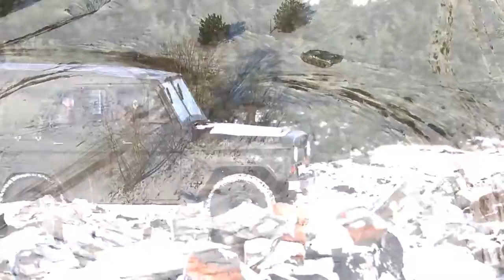Zlot Zimowy Borne Sulinowo 2015 relacja Patrolu Włocławek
Relacja wideo z wyjazdu na Zlot Zimowy do Bornego Sulinowa. Brawa dla twardzieli, którzy zdecydowali się spać pod namiotem w dość mroźną noc. W sobotę .

Relacja ekipy Stowarzyszenia PATROL Włocławek z wyjazdu na XII Międzynarodowy Zlot Pojazdów Militarnych BORNE SULINOWO 2015. Tym razem w trasę .

W trasę w tym roku ruszył zabytkowy ZIŁ 131 oraz Honker (ale na lawecie). Zrobione 800 km, w tym harce na darłowskiej patelni. Jak zwykle wiele ciekawych .

XII MIĘDZYNARODOWY ZLOT POJAZDÓW MILITARNYCH „GĄSIENICE I PODKOWY” BORNE SULINOWO 2015 Autor: Stowarzyszenie PATROL Włocławek.